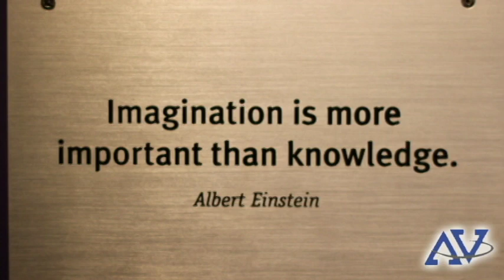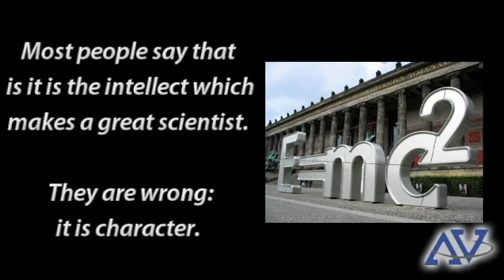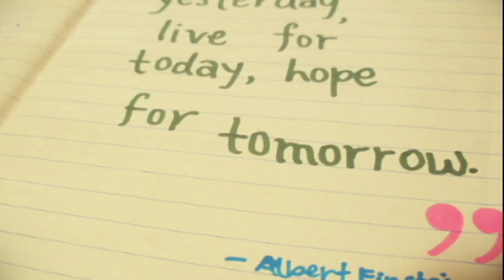15 Brilliant Albert Einstein Quotes on Education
German Physicist Albert Einstein is known for being a genius and his name is even a moniker for a brilliant person (or in sarcasm, a less than brilliant person).

He is famous for his Theory of Relativity as well as intellectual inventions like E=MC2. Many think of him as the father of modern physics and one of the more intelligent people in recent history.

 His brilliance is an inspiration to the scientific and educational communities alike.  Being an academic, he gave some good insight into the education process.

We compiled a list of his 15 most "tweetable" quotes on Education and Science:

Do not worry about your difficulties in Mathematics. I can assure you mine are still greater.
Albert Einstein

Education is what remains after one has forgotten what one has learned in school.
Albert Einstein

I have no special talent. I am only passionately curious.
Albert Einstein

Albert Einstein

If you can't explain it simply, you don't understand it well enough.
Albert Einstein

Imagination is everything. It is the preview of life's coming attractions.
Albert Einstein

Information is more important than knowledge.
Albert Einstein

Intellectual growth should commence at birth and cease only at death.
Albert Einstein

It is the supreme art of the teacher to awaken joy in creative expression and knowledge.
Albert Einstein

Knowledge of what is does not open the door directly to what should be.
Albert Einstein

Most people say that is it is the intellect which makes a great scientist. They are wrong: it is character.
Albert Einstein

Only two things are infinite, the universe and human stupidity, and I'm not sure about the former.
Albert Einstein

Pure mathematics is, in its way, the poetry of logical ideas.
Albert Einstein

Reading, after a certain age, diverts the mind too much from its creative pursuits. Any man who reads too much and uses his own brain too little falls into lazy habits of thinking.
Albert Einstein

The only source of knowledge is experience.
Albert Einstein

The only thing that interferes with my learning is my education.
Albert Einstein